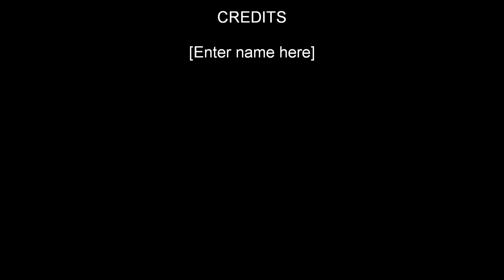chemtrail files 30.09.10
No.19 - Amongst this lot of photo's and clips are very strange light activity, my geuss is it is something to do with HAARP. It is the same light activity that has been filmed before Earth quakes around the world.